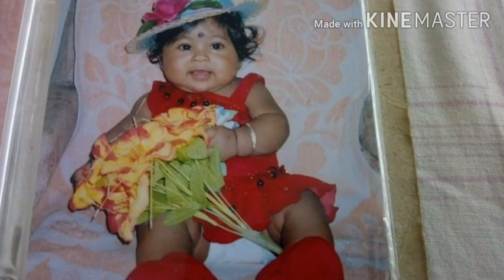Evening tea time snack, evening routine, Bengali vlog, daughter's childhood photo